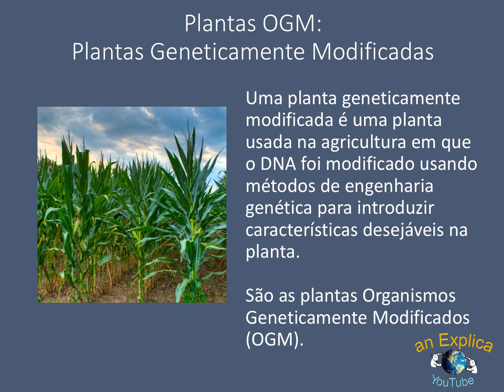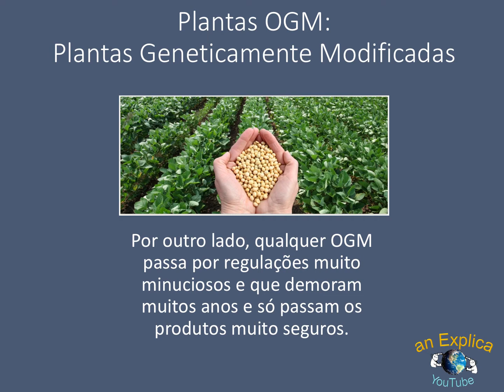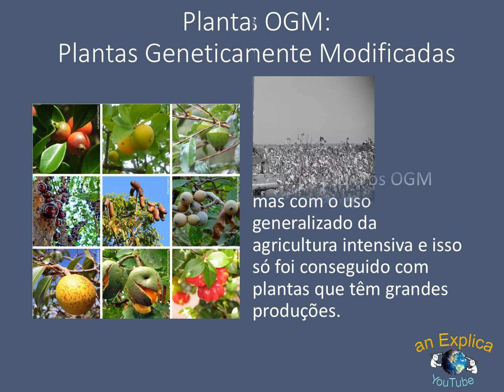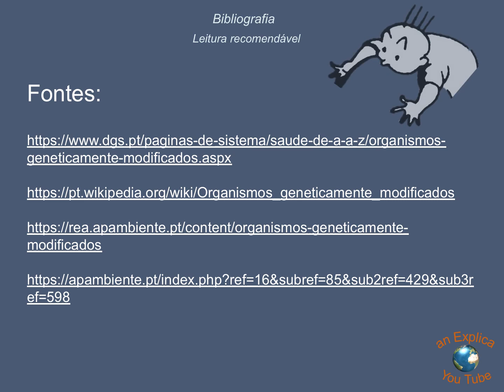Plantas OGM ou Geneticamente Modificadas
Uma planta geneticamente modificada é uma planta usada na agricultura em que o DNA foi modificado usando métodos de engenharia genética para introduzir características desejáveis na planta.
Tratam-se das plantas Organismos Geneticamente Modificados (OGM).